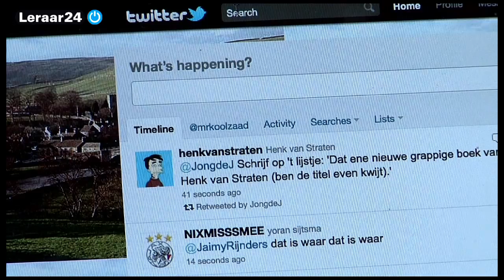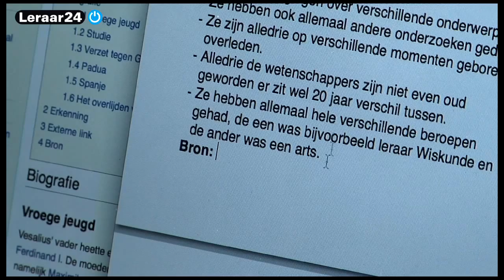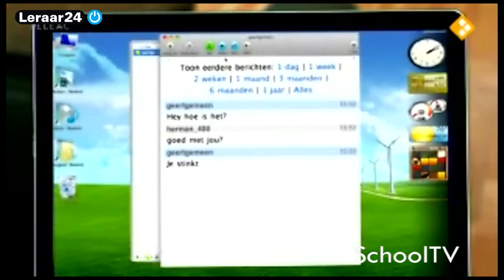Informatievaardigheden en veilig internetten